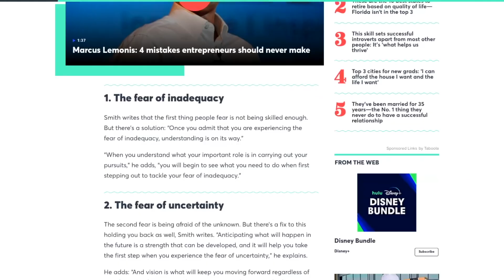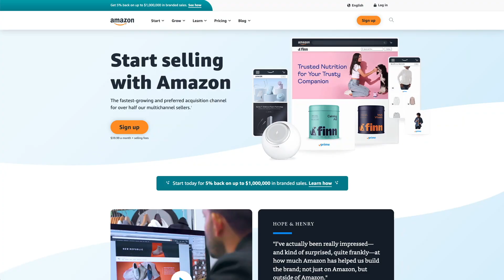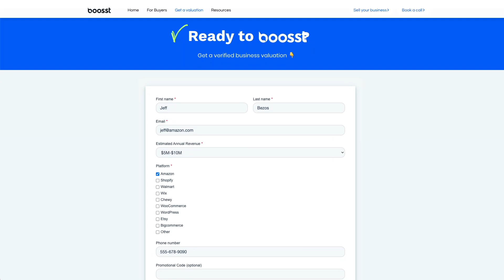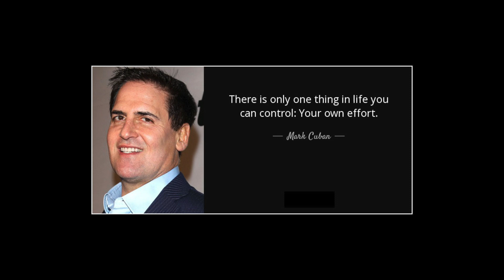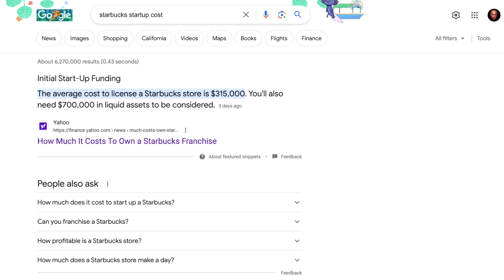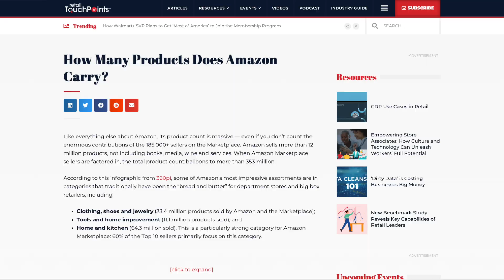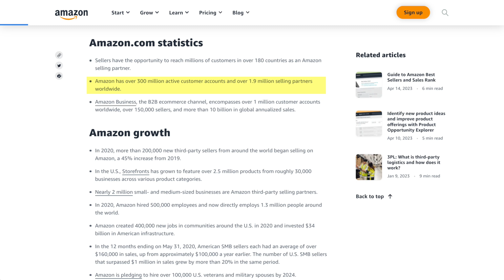Top 5 Reasons Why 98% Will Fail to Start an Amazon Business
Learn why most people will fail at starting their Amazon FBA business before they've even begun and what you can do to prevent yourself from making those same mistakes.

Boosst - Buy or Sell Your Business - Get Your FREE Valuation

00:00 Introduction
00:29 Reason #1
03:08 Reason #2
04:49 Reason #3
06:50 Reason #4
08:28 Reason #5

TOOLS I USE TO GROW MY BUSINESSES